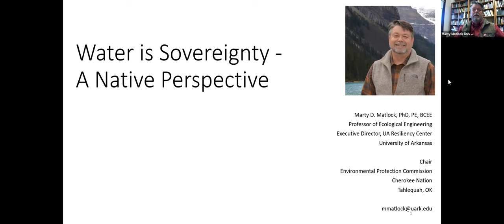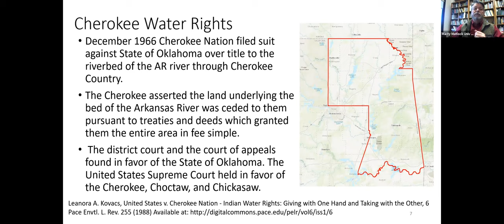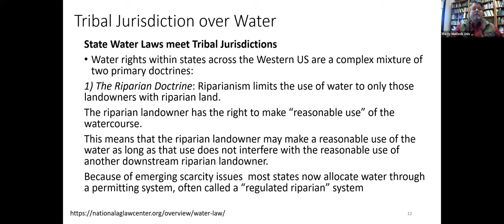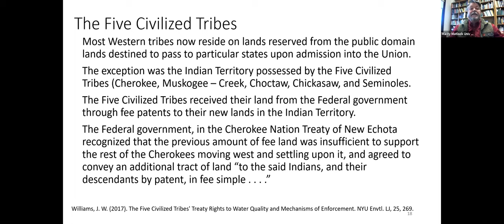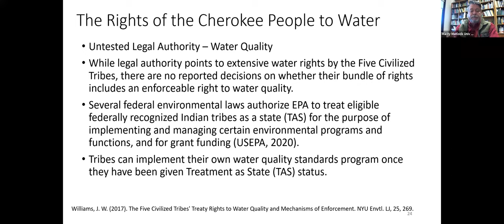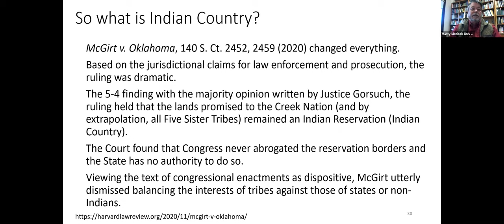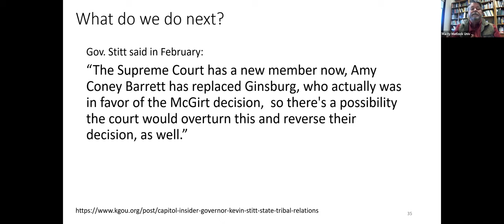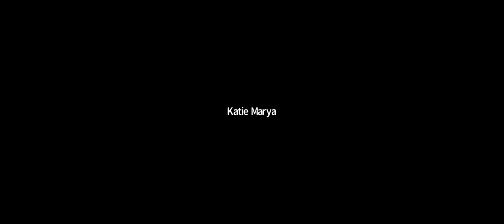Water is Sovereignty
Dr. Marty Matlock presents "Water is Sovereignty" as part of the Nebraska Water Center's 2021 Spring Seminar Series.

Dr. Matlock is the executive director of the University of Arkansas Resiliency Center and professor of ecological engineering in its biological and agricultural engineering department.